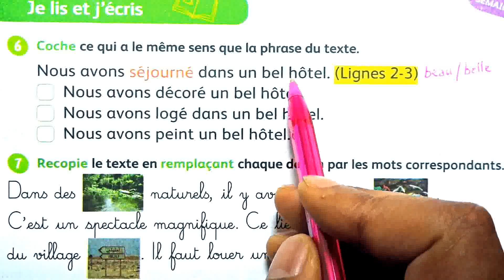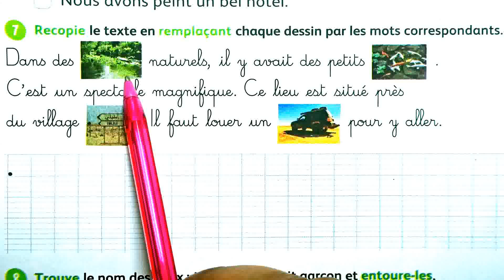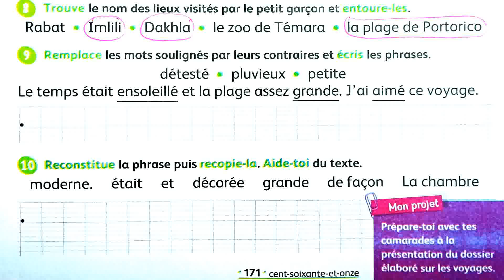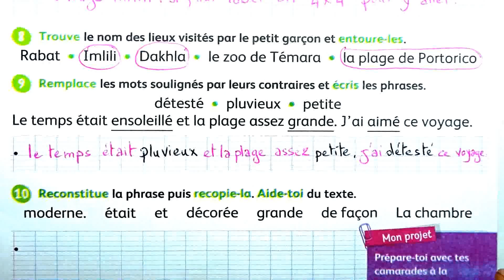3 aep mes apprentissages en français page 171 Lecture Mon voyage à dakhla Lire un texte descriptif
école chadli
_______________________________9_____________________________

_______________________________8_____________________________

_______________________________7_____________________________

_________________________6___________________________________

_____________________________5_______________________________

_____________________________4______________________________

_________________________________3___________________________

_________________________________2__________________________

3 aep mes apprentissages en français page 171 Lecture Mon voyage à dakhla Lire un texte descriptif